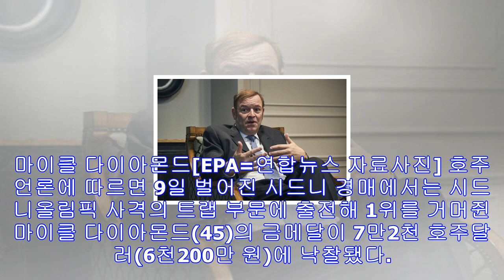생활고로 나온 시드니올림픽 금메달 6천200만원 낙찰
호주 사격선수 내놓고 '노골드' 영국 전 펜싱선수 구입 (시드니=연합뉴스) 김기성 특파원 = 2000년 시드니올림픽의 금메달이 호주 경매에서 6천200만 원에 팔렸다. 금메달을 내...